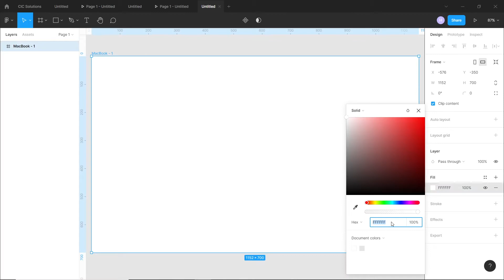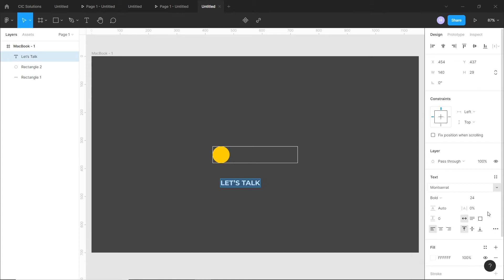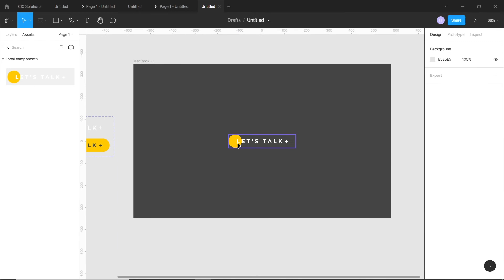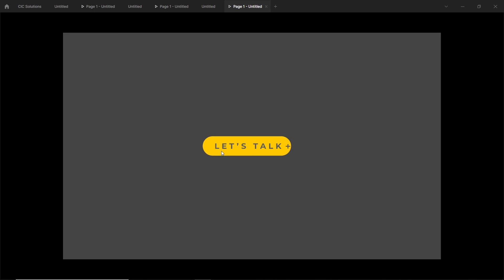How to create interactive components in Figma | Design tutorials for beginners | Figma Tutorial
In this video, I will show you how you can create interactive component in Figma. This button interactive component is from my previous video where I showed you how to create stunning and modern portfolio designs.

Hi, I am Hamid – a logo designer and UI/UX professional by trade and a hyperactive creative individual by passion! I have been in the freelance designing business for over 10 years. I have joined this platform to share my design knowledge with everyone interested in the design field. I would like to help individuals who want to pursue their careers in the designing field. If you need any kind of design help, please leave me a message. I will get back to you asap.